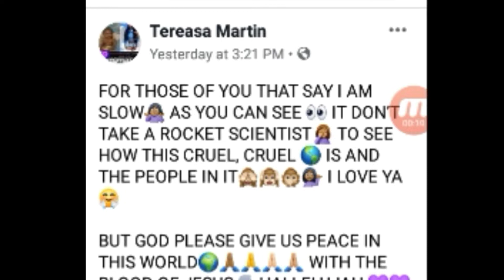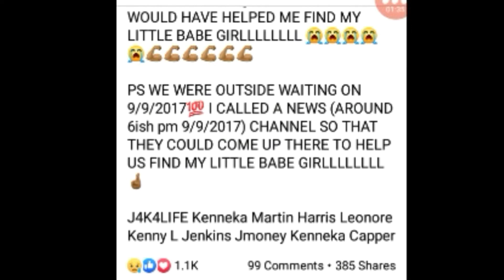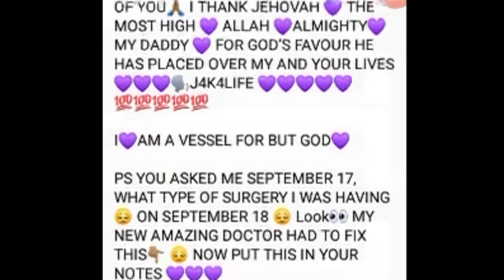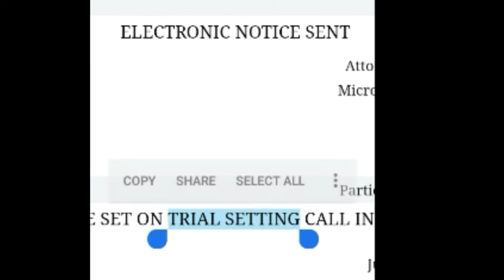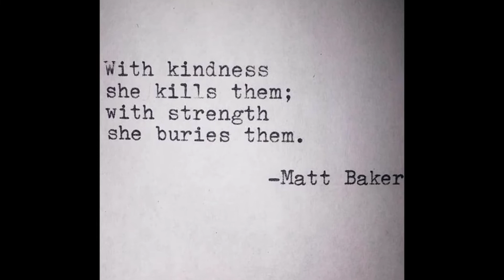TRUTH Kenneka Jenkins Tereasa Martin it's becoming more clear!!!! j4k 💜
Justice for kenneka Jenkins 💜

Kenneka Jenkins didn't walk into the freezer

The truth will come to light

Tereasa Martin has always been fighting and we will continue to fight as well

Keep kenneka Jenkins name alive